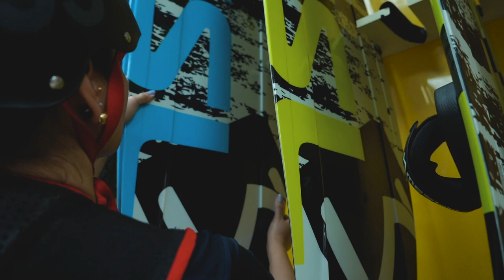Experience the Best of Water Sports InAbuDhabi!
From wakeboarding to waterskiing, Abu Dhabi serves as the ultimate playground for all kinds of water sports.

With its 24/7 sunshiny weather, Abu Dhabi is great for water sports. If you love wakeboarding and water-skiing, there are so many places to visit in Abu Dhabi. To get your water sports fix, visit Al Forsan International Sports Resort – one of the most fun places to visit in Abu Dhabi. The first-of-its-kind sporting resort in the Middle East, Al Forsan International Sports Resort offers activities and entertainment for all ages and skill levels, making it one of the most amazing places to visit in Abu Dhabi.

As Abu Dhabi’s reputation as one of the world’s best international sporting destinations grows, the free-to-enter Al Forsan International Sports Resort continues to offer an impressive array of sports and Olympic-standard activities, including shooting, equestrian pursuits, motorsports, paintball, wakeboarding, water-skiing and more. This all-in-one destination is one of the best places to visit in Abu Dhabi if you love water sports.

Al Forsan is the first wakeboarding, water-skiing and kneeboarding cable ski park in Arabia. It features a huge overhead cable erected around the banks of the purpose-built ‘pro’ and ‘beginner’ lakes. The cable travels between 29 to 38kph (depending on the level of experience), pulling participants around the lake on their chosen board or ski, specifically wakeboard, wakeskate, kneeboards, mono ski or water ski. The cable system can accommodate multiple riders at a time (13 per minute), giving you more action and less waiting time.

If you’re heading to Dubai on a Dubai vacation, whether it’s a family getaway or for business travel, soak up what Dubai has to offer, then come and live out your water sports dreams in Abu Dhabi.

Get to Wadi Adventure at Jebel Hafit Desert Park – the Middle East’s first man-made white water rafting channel

Plan the holiday of a lifetime with Visit Abu Dhabi